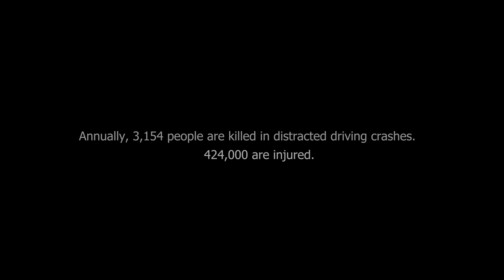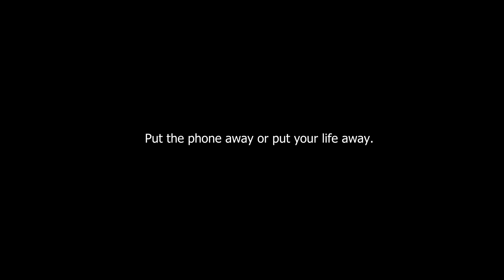DISTRACTED DRIVING PSA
Put your phone away or put your life away!